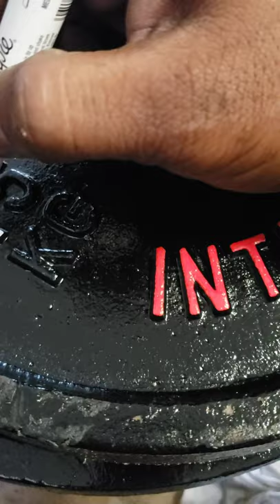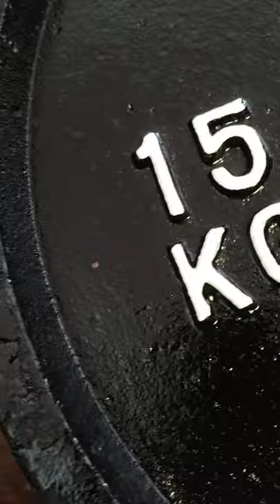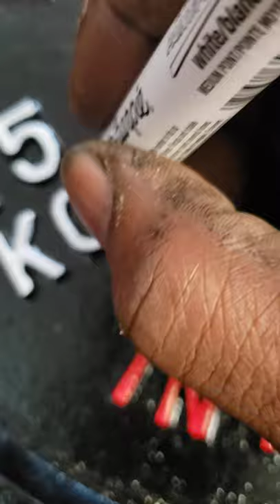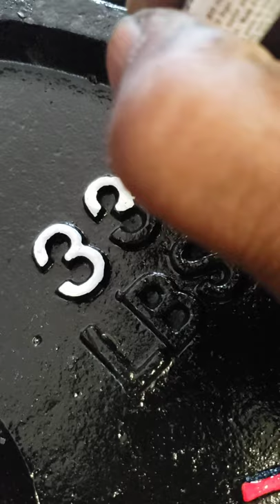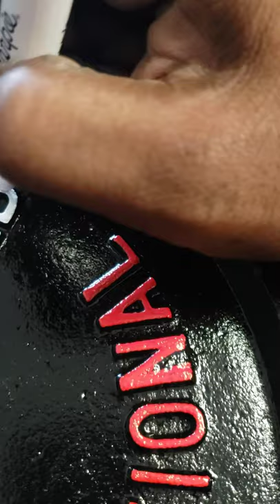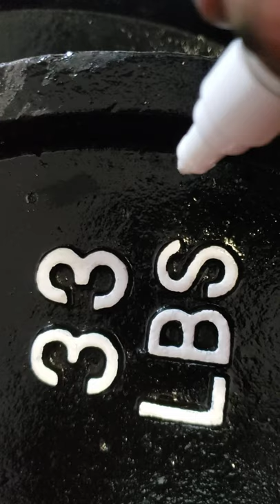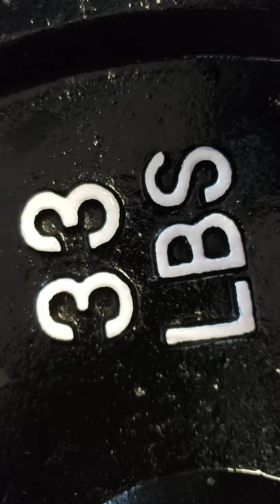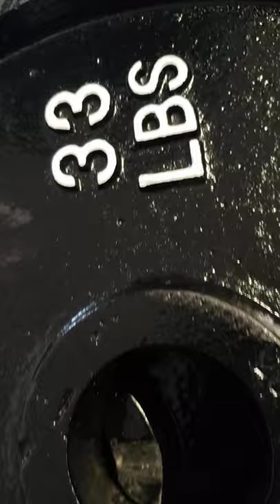Olympic Weight Cleaning and refurbishing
How to paint the lettering, how to get the paint marker to flow by dabbing tip to make multiple little pools of paint that can be linked